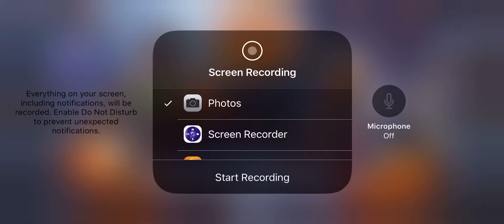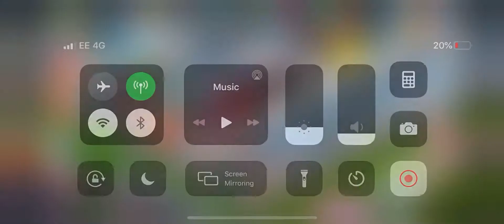Shaz’s Town My Cafe level 42 new update.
New update with Charlotte and Diego telephone quest.